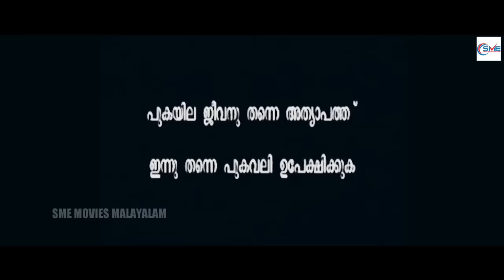PULLIPULIKALUM ATTINKUTTIYUM - Malayalam Full Movie | Kunchacko Boban & Namitha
Pullipulikalum Aattinkuttiyum is a Malayalam-language Action comedy film directed by Lal Jose. It has Kunchacko Boban, Namitha Pramod in lead roles. Pullippulikalum Aattinkuttiyum, scripted by M Sindhuraj, was produced under the banner of Balcony 6 Entertainments.

Synopsis: The film tackles social issues in Kuttanad through the tale of a hapless youth.

Straing:
Kunchacko Boban
Namitha Pramod
Irshad
Joju George
Shiju
Anusree
Shammi Thilakan
Suraj Venjaramoodu
Harisree Asokan
Bindu Panicker
K. P. A. C. Lalitha
Thesni Khan
Anjana Appukuttan
Dinesh Prabhakar
Shivaji Guruvayoor
Ponnamma Babu
Reena Basheer
Seema G. Nair
Subeesh
Chali Pala
Sreenivasan
Sunil Babu